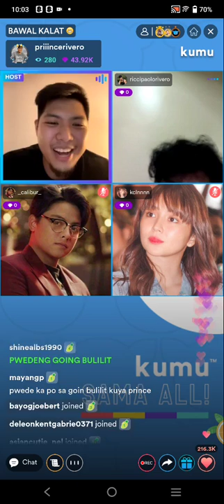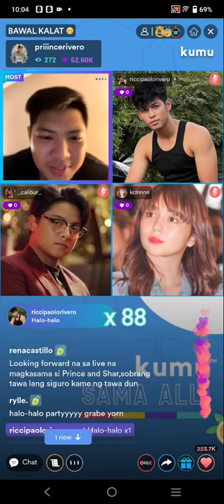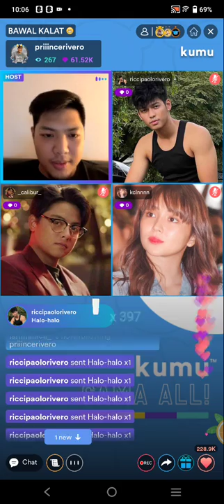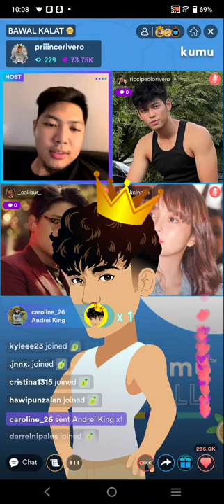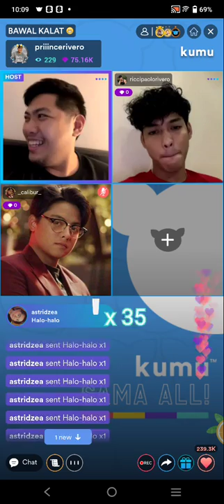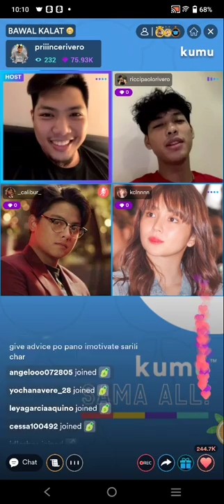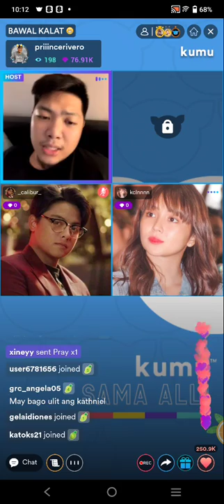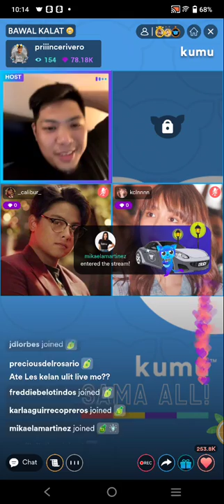RICCI RIVERO🧡 KUMU LIVE WITH PRINCE RIVERO | MATCH 13, 2022